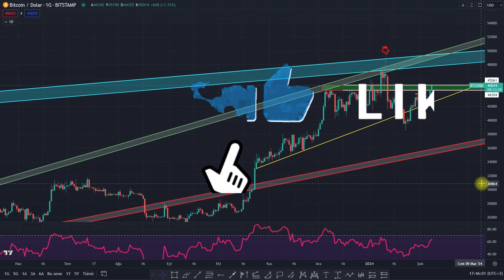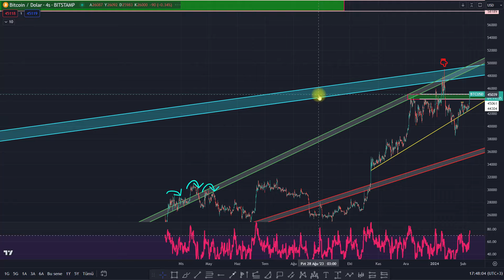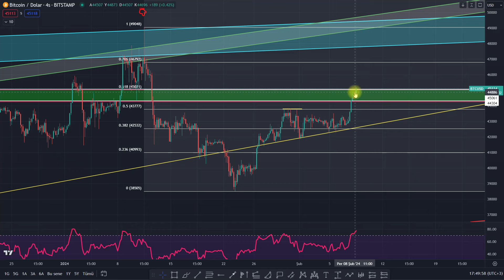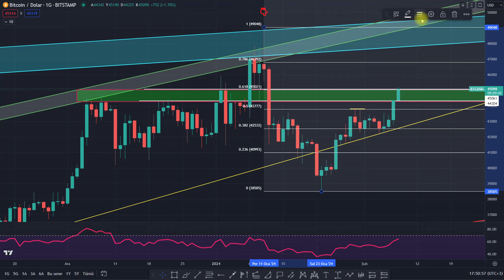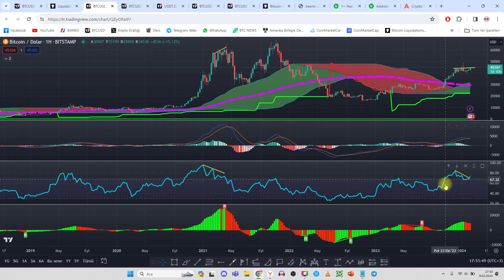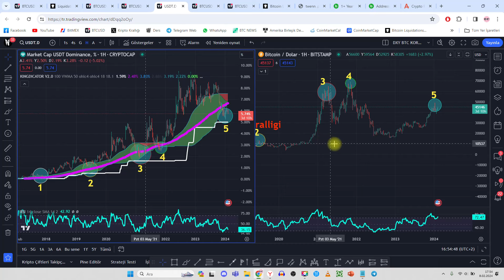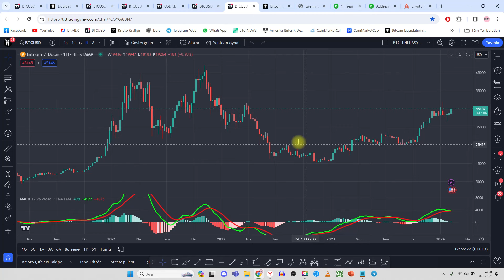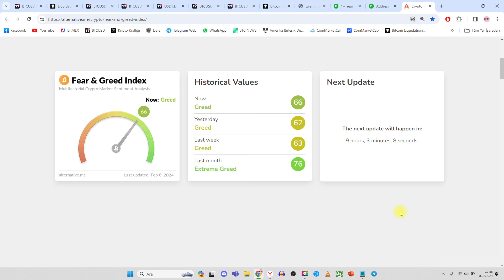BİTCOİN'DE SERT HAREKET! RALLİ Mİ! ACİL! BİTCOİN ANALİZ!